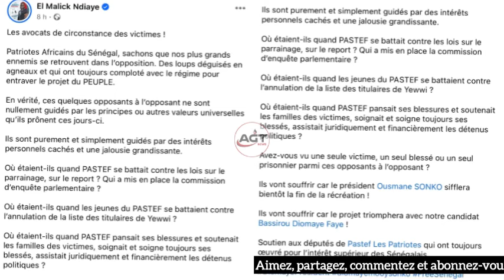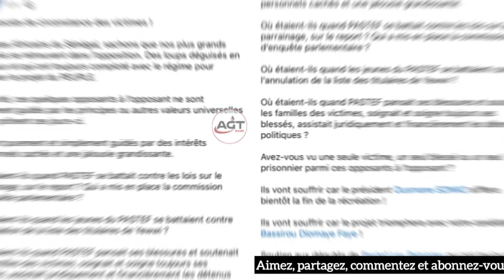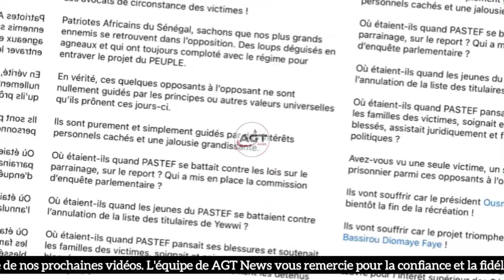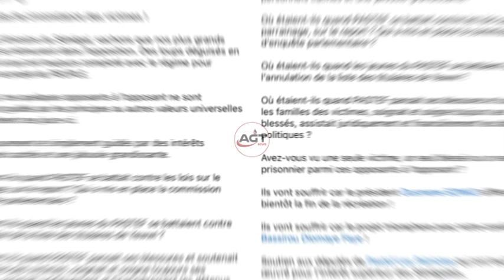Assemblée nationale, Vote de la loi ! El Malick Ndiaye très remonté annonce que… Avocats de circons…